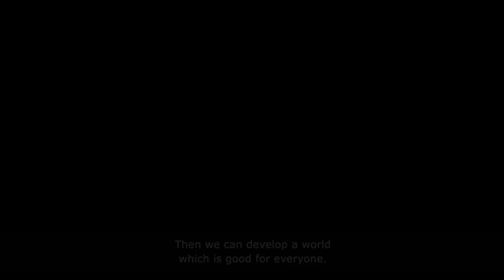Nach uns die Sintflut - After us the Great Deluge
Explorer Shiba Inu Akira visits the eco-village Schloss Tempelhof in Germany to discover PermaCulture. This is part of her amazing trip to Germany, Austria, and the Netherlands: are humans doomed? Or is there hope for the people on planet Earth?